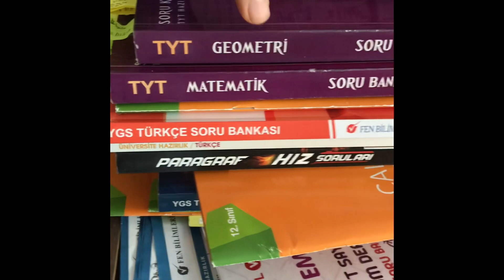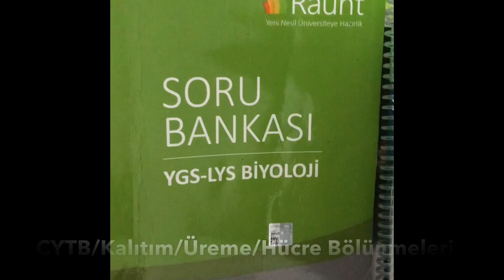GEÇEN SENE BUGÜN NE YAPTIM?/Bayramda çalışmalı mıyım telaşı¿/10 Ağustos 2018/vlogcankk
Bu videoda geçen sene bugün (10 Ağustos 2018) hangi konulara çalıştığımdan bahsettim.
Bu arada, yorumlardaki önerileri not aldım, 1-2 aylık süreç içeresinde hepsiyle ilgili video çekmeyi planlıyorum.
Bir önerin, sorun varsa çekinme , yolla 🤙🏻
Beğendiysen arkadaşlarınla paylaşırsan süper olur :)